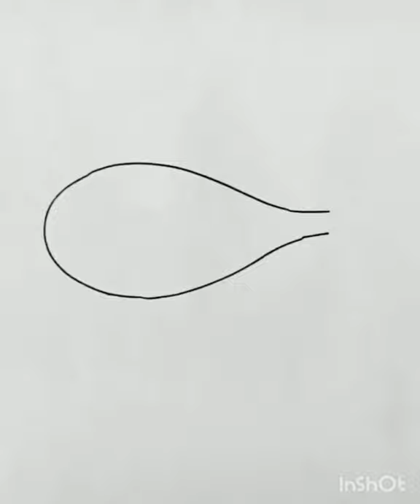How to draw dolphin for kids...